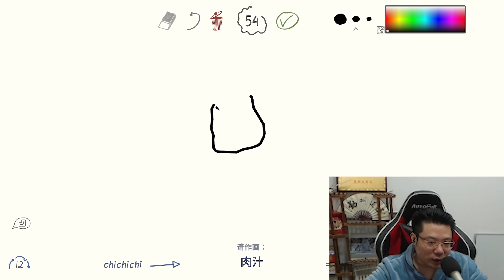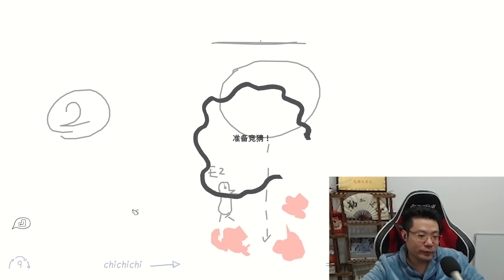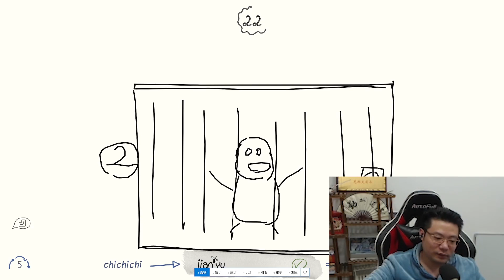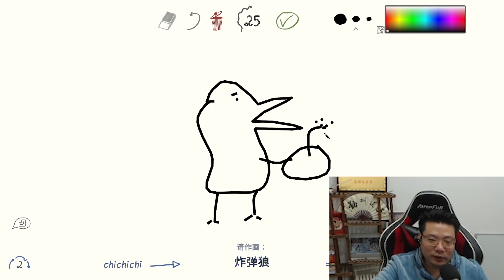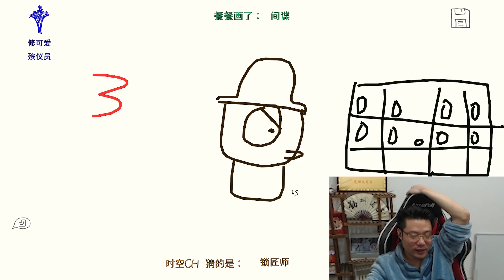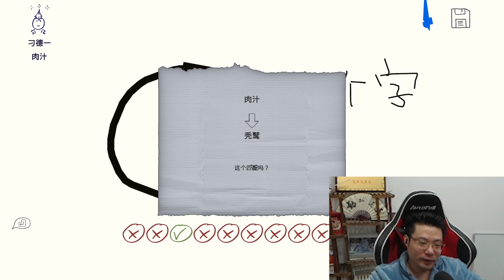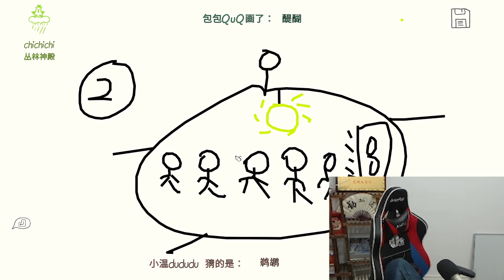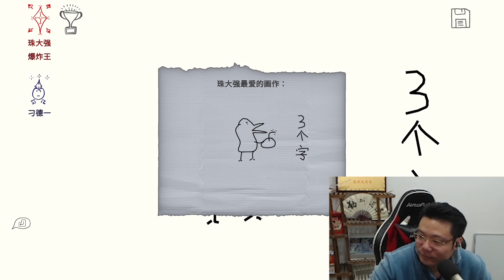【大司马】一般人真猜不出来他画的是什么！